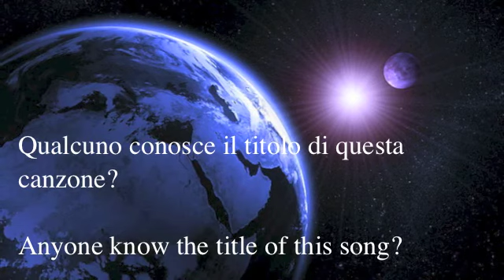Qualcuno conosce il titolo di questa canzone?